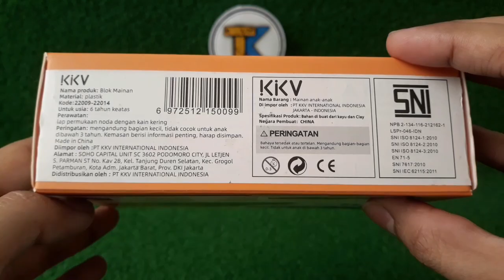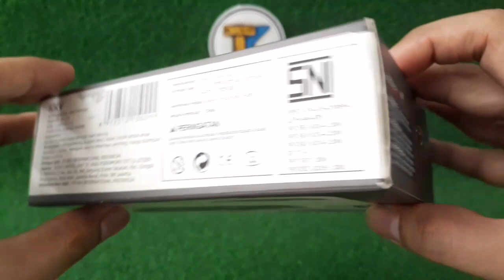DECOOL MINI RACING PACEMAKER 2